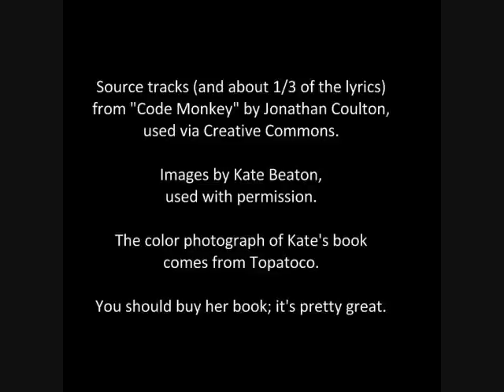Kate Beaton Song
Week 11 in Hello, The Future's year-long song project.  This song is about artist Kate Beaton, and borrows the tune Code Monkey from Jonathan Coulton.  Originally recorded on July 10, 2010.